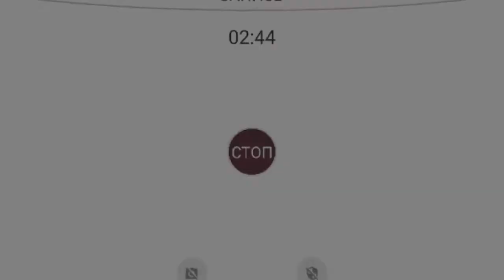Quake 3 Arena HD Touch for Android, mod Quake Draiv 2 HD. Hi-res textures.(mod core)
Для желающих поддержать мой канал и мои проекты могут задонатить через ВК

Quake 3 Arena HD(full)
скачать можно перейдя по этой ссылке: